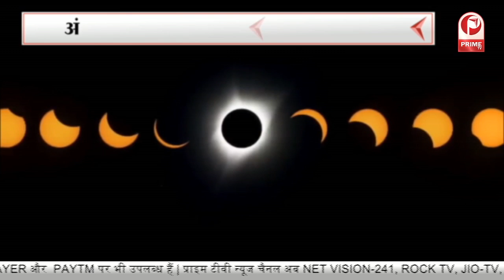आज साल का आखिरी सूर्यग्रहण, पुराणों में सूर्य ग्रहण का है विशेष महत्व || Prime Tv